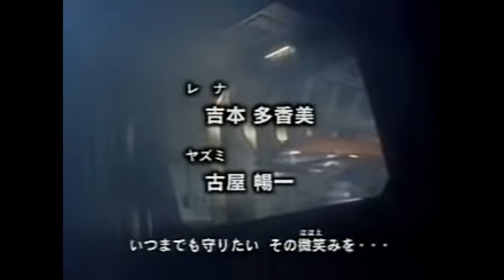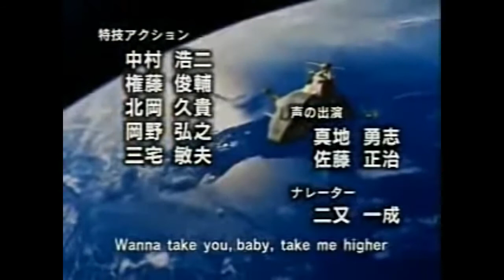Ultraman tiga opening song